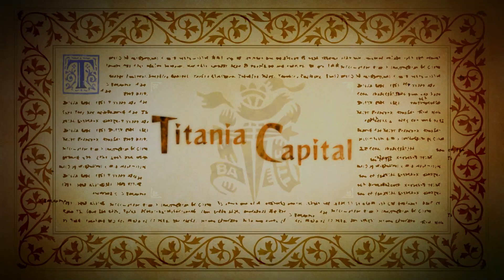Odin Sphere: Leifthrasir Part 41